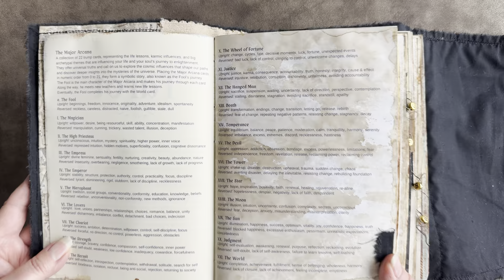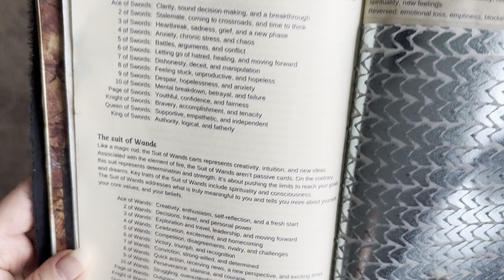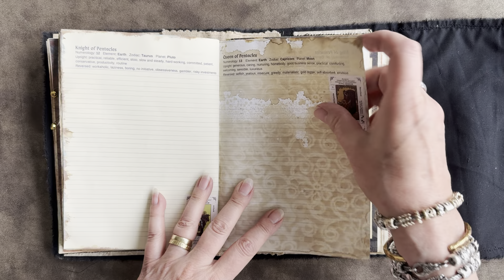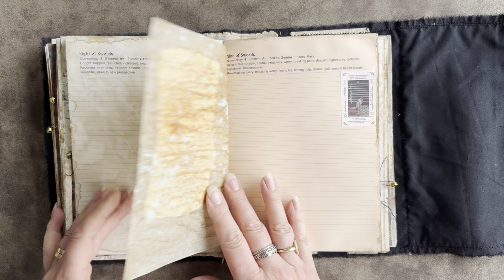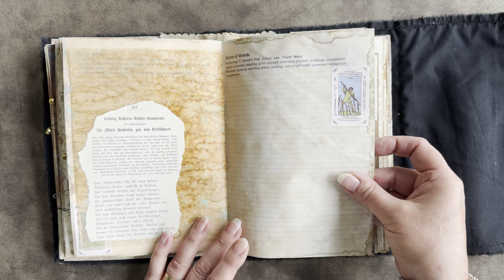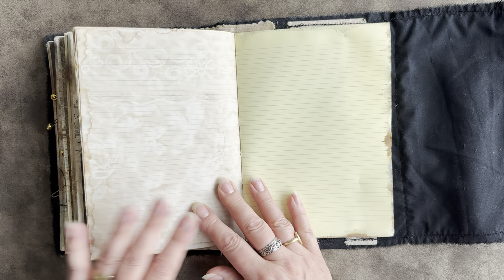Flip through Tarot junk / art journal “Temperance” trifold fabric softcover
Tarot Junk /art journal “Temperance”

She is approximately 24 x 16,5 x 5,5 cm. (9,5 x 6.5 x 1.8 inch)

If you are just like me fascinated by Tarot, this journal is perfect for creating your own guide book, to record and reflect upon the cards you pull.

The journal has a trifold fabric softcover. On the outside colorful velvet and upholstery fabric and on the inside black cotton fabric. A black cotton strap that wraps around the journal as a closure is attached to the front cover with a metal filigree piece on upholstery fabric. I added some filigree metal embellishments on the corners and on the strap of the closure, hand stitched with embroidery floss, a metal nameplate, and a metal ring as part of the closure. On the spine is attached a removable metal “World card” charm dangle

It has in total 110 pages (5 signatures). 2 signature have a linen sheet as signature cover which left blank on the inside for you to create your artwork, for example one of your favorite cards, which helps you even better to understand the meaning of that card. The pages are coffee dyed paper, vellum, coloring book pages and vintage glassine dyed with coffee, rust water and inks. Fabric tabs with an eyelet and a letter charm (P, C, S, W) to make it easy to find the sections of the four suits.

For the first 3 signatures I used my Tarot digitals. You will find a short explanation of the Tarot (Major Arcana and Minor Arcana), and a quick and easier way of beginning to understand the meaning of the cards by the energies they represent according to their numerology link, element, and astrological energy. I added cheat sheets with key words of the meanings of each card. Each card has its own page with the card number, corresponding element, astrological association, keywords for the upright and reversed meaning and lots of space to write down your own unique interpretations of the card. Also each page has a sticker with the image of the Rider Waite Smith tarot card. The other 2 signatures have lined pages for journaling.

The journal has a large pocket on the inside of the front and the back cover. There is lots of space for journaling. Throughout the journal there are many bellybands, pockets, flip up envelope pockets with journaling cards for extra writing space and vintage ephemera. The vintage glassine pages, pockets and belly bands are embellished with book pages from an antique German poetry book. The edges of the pages are distressed with coffee and inks. Hand stamping and stenciling throughout the journal.

Available in my Etsy shop Treasure art Journal:

There are 4 similar journals available (2 Temperance and 2 Wheel of Fortune).

Tarot Digital journal kit